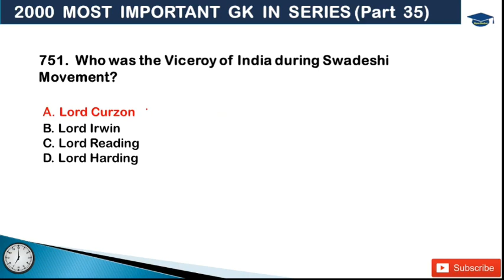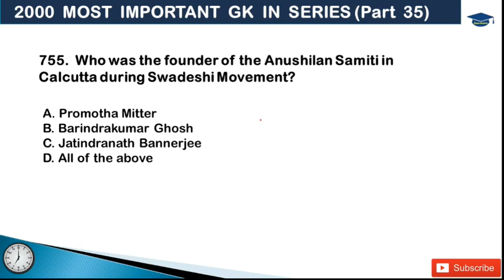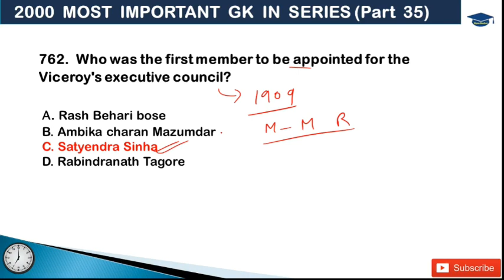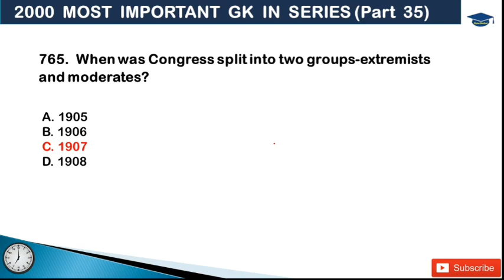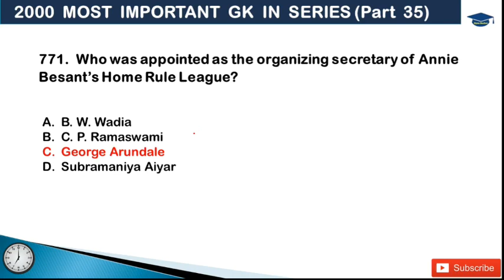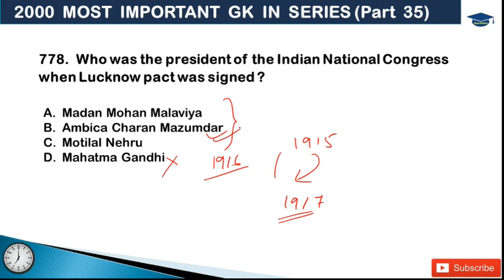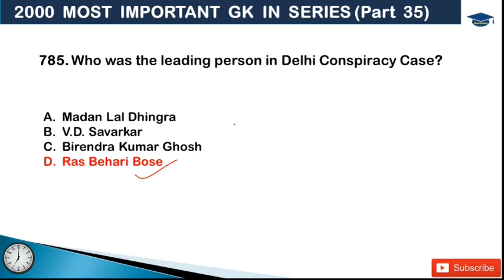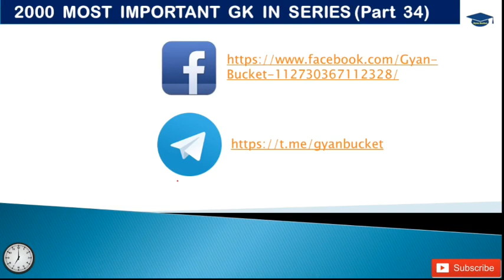Modern History MCQ for Assam Higher Secondary TET || APSC || Assam Police & Other Assam Govt Exam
2000 Most Important GK Series Timing:  Every day at 7 PM
In this series we are going to provide you 2000 Most Important GK for your upcoming exams.

These questions were repeatedly asked in various exams. We hope this series will help you to score high in your exam. All of you please try to make notes and please do multiple revisions. This will help you to memorize all the questions.